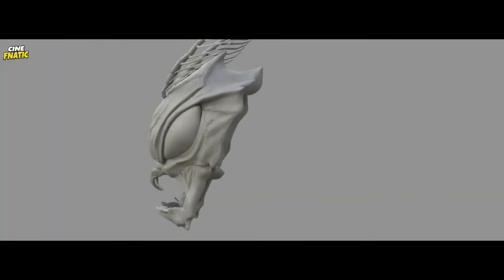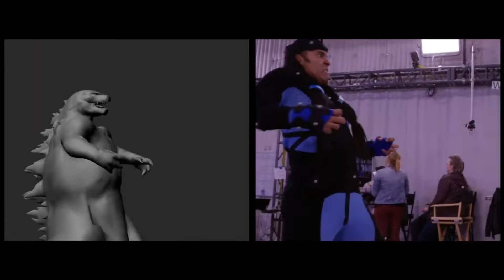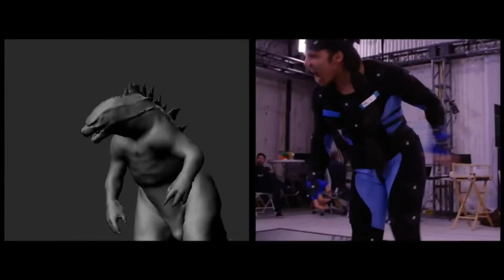"Godzilla: King of the Monsters" Visual Effects Breakdown Compilation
Visual effects for the film were provided by Moving Picture Company (MPC), DNEG, Method Studios, Raynault VFX, Rodeo FX and Ollin VFX. MPC and DNEG provided majority of the film. Guillaume Rocheron was the main visual effects supervisor. For visual effects, King of the Monsters won Bronze medal at the Australian Effects & Animation Festival, and was nominated at the 45th Saturn Awards for "Best Special Effects." Jason Lilee, Alan Manson, and Richard Dorton won "Best Vocal / Motion Capture Performances" at the Indiana Film Journalists Association Awards, for their performance capture work as King Ghidorah.

VFX Supervisor - Guillaume Rocheron
Other VFX Supervisors - Robert Winter (MPC), Brian Connor (DNEG), Daryl Sawchuk (Method Studios), Matthew Raynault (Raynault VFX)
VFX Companies - Moving Picture Company (MPC), DNEG, Method Studios, Raynault VFX, Rodeo FX and Ollin VFX

Moving Picture Company: @mpcvfx
Double Negative: @DNEGVFX